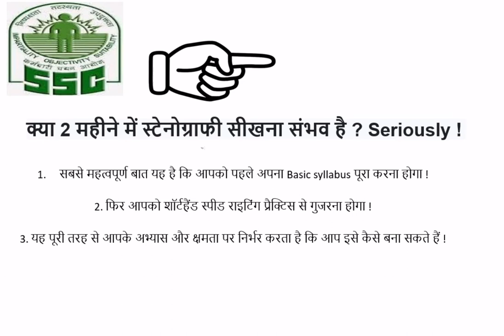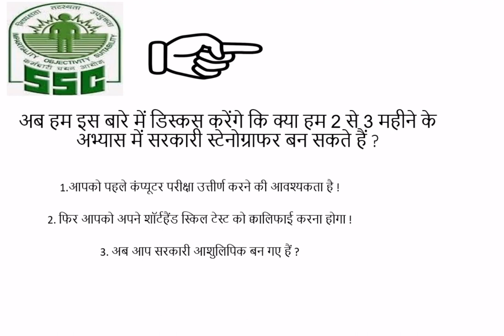Can we learn shorthand in 2 Months ? SSC stenographer job in just 3 Months? what is the reality ??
for ssc steno rti vacancy detail:-                                           expected final vacancy of stenographer